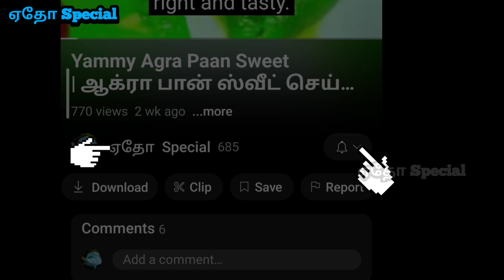இனிமே இப்படி பண்ணாதீங்க | 2 types | how to make Palkova with Milk in hindi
திரிந்த பாலில் பால்கோவா செய்வது எப்படி?

• முட்டையில சுவையான ஸ்வீட் ரெசிபி | How to make Muttai sweet without egg smell in tamil | ஏதோ Special

• மன அழுத்தம் நீங்க, ஹாட் சாக்லேட் | Hot chocolate Drinks| For peace of mind | Relieve Stress | ஏதோ :

key momets
00:01-benefits
01:03 - spoiled milk , 1st method
02:06 - lemon
03:56 - sugar
06:20 - 2nd method
07:29 - sugar
07:57 - ghee
08:04 - cardamom
08:12 - 2nd method finished
09:15 - end

Thankyou for All Supports
•  All the languages in this are recorded by Google Auto Translate, so please forgive us if there are any wrong words. *
• இதில் உள்ள அனைத்து மொழிகளையும், கூகுள் ஆட்டோ ட்ரான்ஸ்லேட் மூலமாக பதிவு செய்திருப்பதால், ஏதேனும் தவறாக வார்த்தைகள் குறிப்பிட்டு இருந்தால் எங்களை மன்னியுங்கள். *
• इसमें सभी भाषाएँ Google Auto Translate द्वारा रिकॉर्ड की जाती हैं, इसलिए यदि कोई गलत शब्द हो तो कृपया हमें क्षमा करें। *